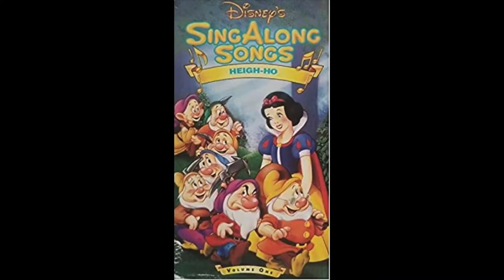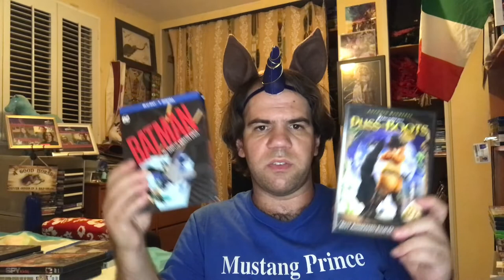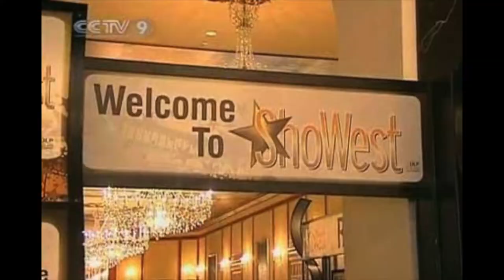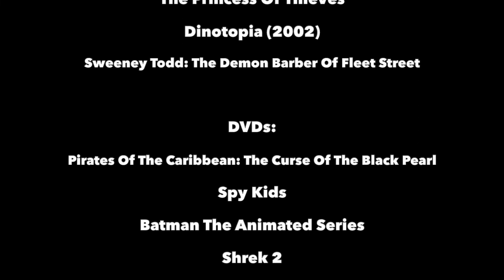Joshua Orro's The Mask Of Zorro (1998) Blog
In this episode Joshua looks at a late 90s live action film about the Masked Avenger of Early California, who escapes from prison to find his long-lost daughter and avenge the death of his wife at the hands of the corrupt governor Rafael Montero and is aided by his successor Alejandro Murrieta who is pursuing his own vendetta against the governor's right-hand man while falling in love with de la Vega's daughter.